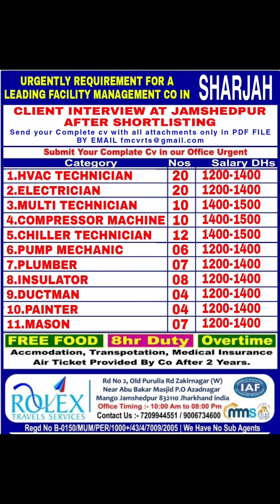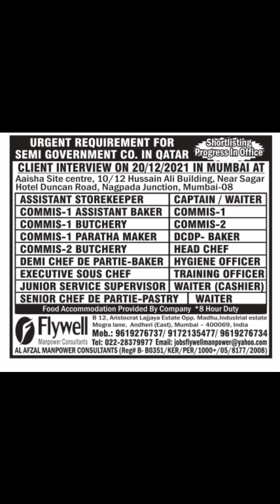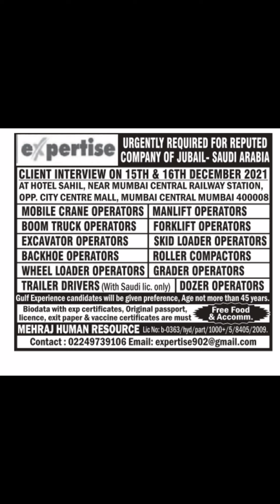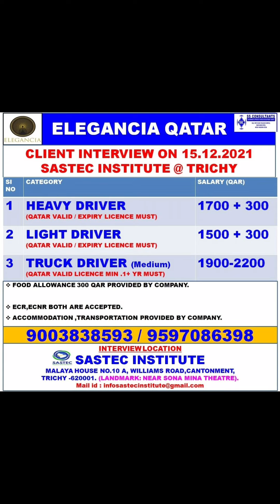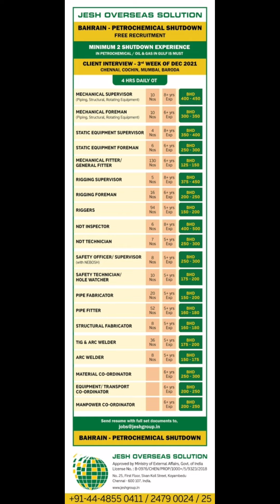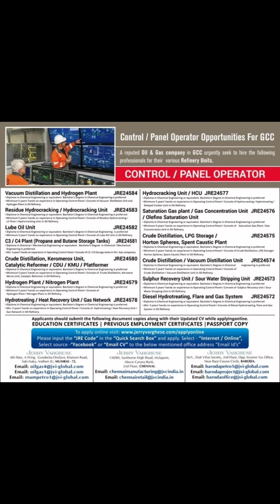Assignment abroad times today, Gulf Job vacancy 2021,Gulf Jobs, Overseas Job opportunity 2021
Overseas Job opportunity 2021
Gulf job vacancy 2021
Gulf job
Gulf Jobs
Saudi requirements
Oman requirements
Qater requirements
Kuwait requirements
Dubai requirements
UAE requirements
Abudubi requirements
Gulf requirements
Gulf job for freshers
Gulf job for Indian
Today gulf Jobs
Today gulf requirements
Saudi vacancies
Oman vacancies
Qater vacancies
Dubai vacancies
UAE vacancies
Bahrain vacancies
Kuwait vacancies
Abroad vacancy
Abudubi vacancies
Today gulf vacancies
New gulf vacancies
Singapore vacancies
Saudi vacancy 2021
Oman vacancy 2021
Qater vacancy 2021
Dubai vacancy 2021
UAE vacancy 2021
Bahrain vacancy 2021
Kuwait vacancy 2021
Singapore vacancy 2021
Gulf vacancy 2021
New gulf vacancy 2021
Digital Asansol
DigitalAsansol
All gulf Jobs
Assignment
Abroad
Overseas
Abroad assignment
Gcc County requirements
Saudi requirement
Oman requirement
Qater requirement
Dubai requirement
UAE requirement
Kuwait requirement
Singapore requirement
2021gulf requirement
2021gulf Jobs
Saudi jobs
Oman jobs
Qater jobs
Kuwait jobs
Dubai jobs
UAE jobs
Bahrain jobs
Abudubi jobs
Singapore jobs
Free gulf job
Free gulf requirements
Free gulf vacancy
Free gulf vacancies
2021 gulf Jobs
2021gulf requirement
2021 gulf requirements